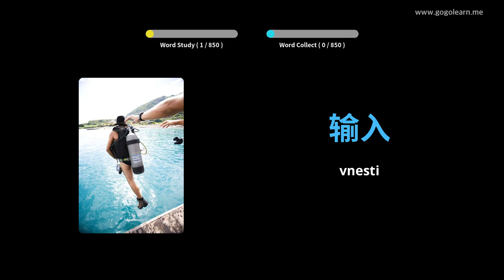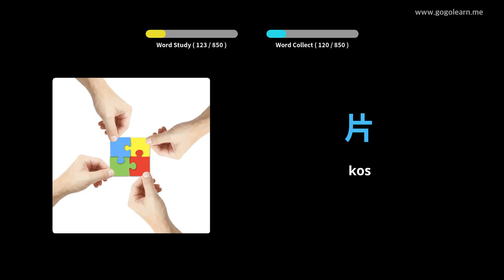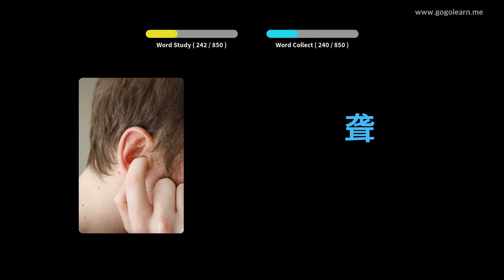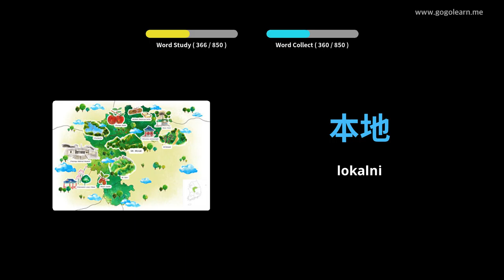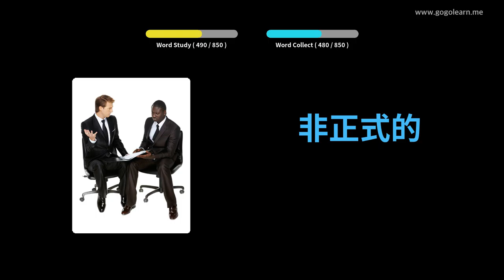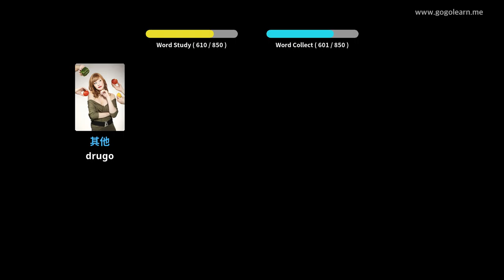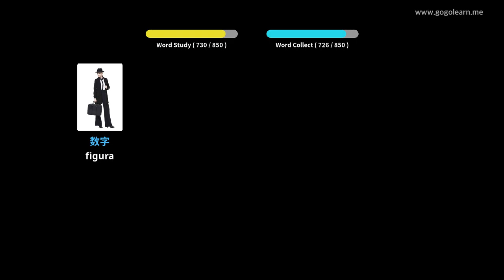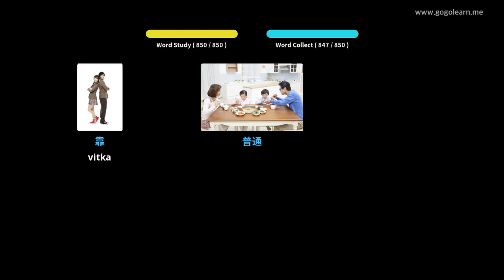Srednja šola kitajskega besedišča | Golearn